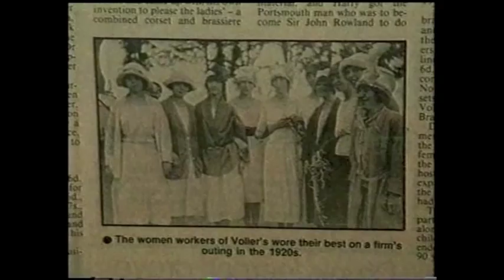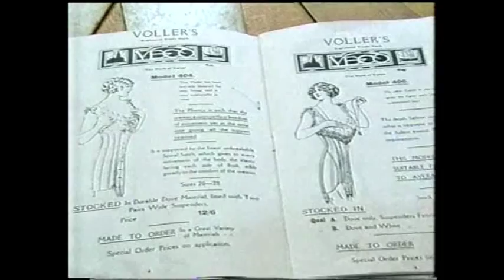Vollers Corsets On BBC South Today